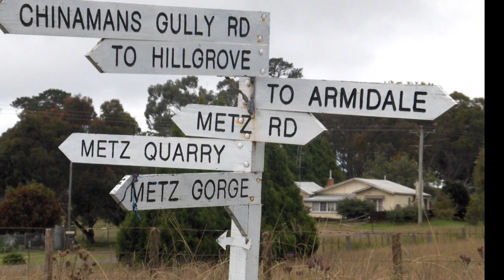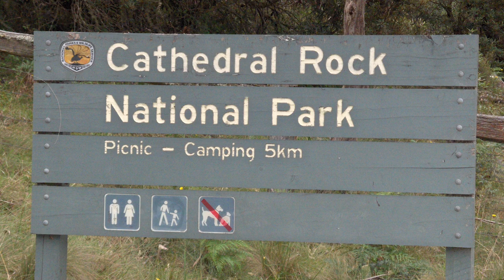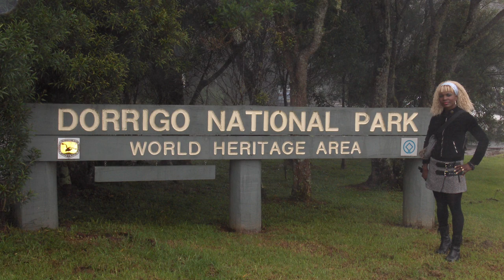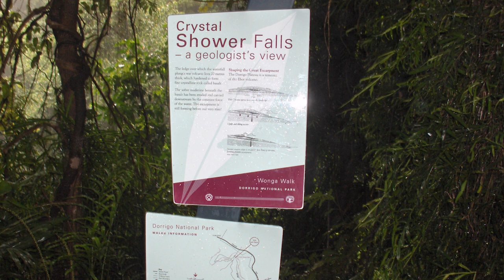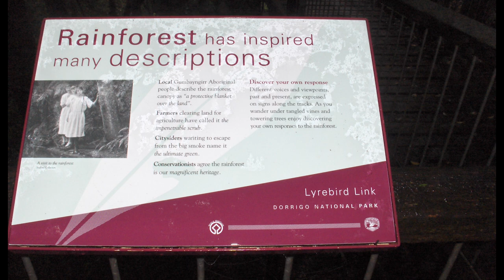🔥🌼RANDONNÉE SANGUINE MEURTRIÈRE-Les plus belles villes en Australie Part 4 rvlife rvliving# 🍁🍁